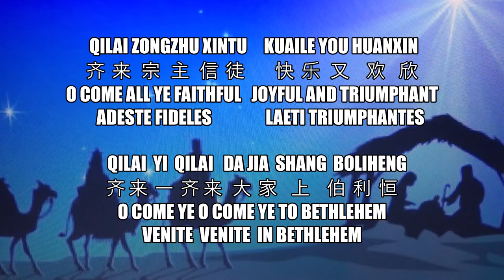Qilai Chongbai 齐来崇拜 Adeste Fideles / O Come All Ye Faithful Mandarin Cover by 琳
Song Name :  Qilai Chongbai  齐来崇拜 / O Come, All Ye Faithful / Adeste Fideles
Composer :  John Francis Wade
Original / Latin Lyrics (Adeste Fideles) :  John Francis Wade
English Lyrics (O Come, All Ye Faithful) :  Frederick Oakeley
Chinese Lyrics (齐来崇拜) :  刘廷芳 Liu Tingfang